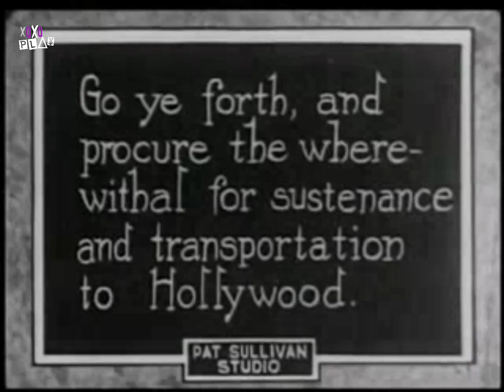Felix the Cat - Felix in Hollywood (1923)